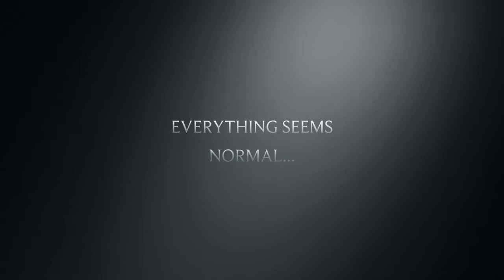Cloudy With A Chance of Meatballs Book Trailer Project